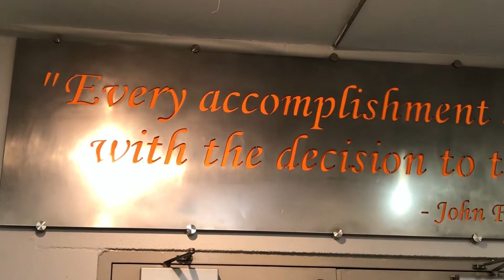Chapter 12: What do you want for your future?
Columbus' Samantha Hall and Bedford's Michael McCleery discuss what they want in their future -- independence.